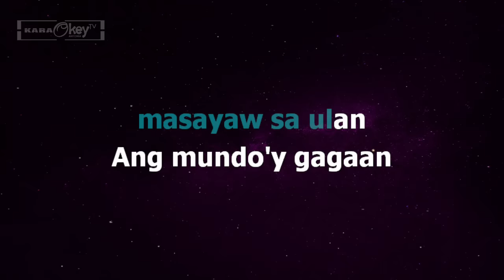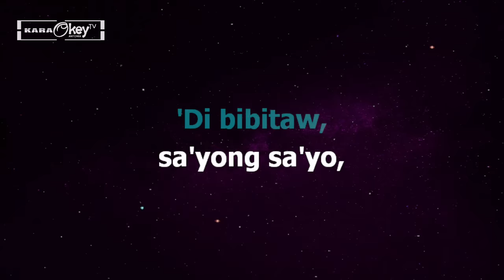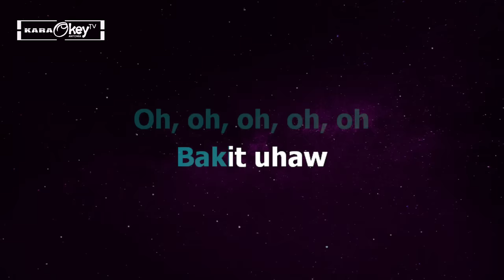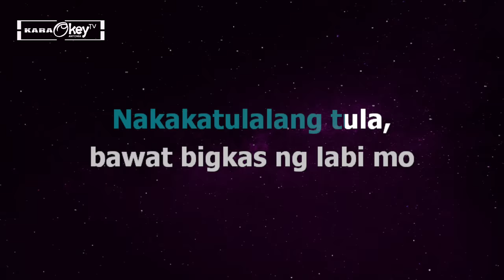Uhaw - Dilaw (Karaoke Version)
This is from karaokeyTV version of "Uhaw"

Song: Uhaw
Artist:Dilaw
Cover by: KaraokeyTV

Credits to: Dilaw